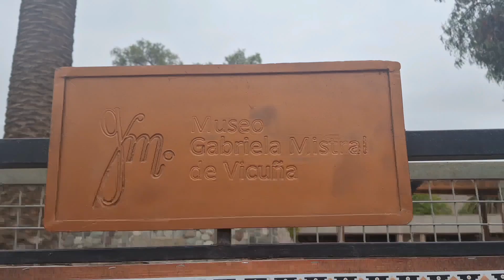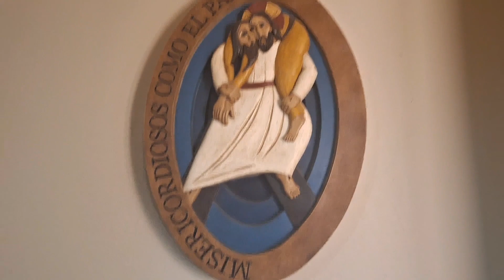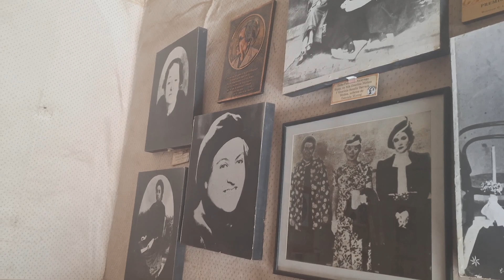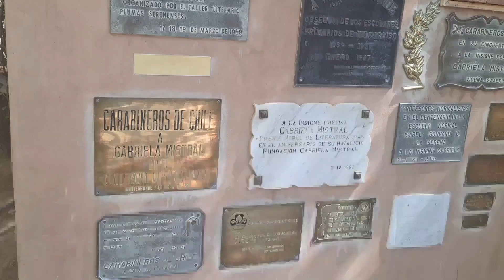Conociendo la SERENA Y COQUIMBO CHILE VACACIONES 2023